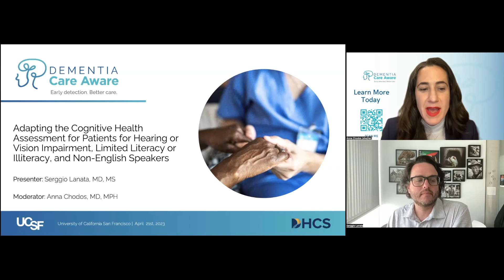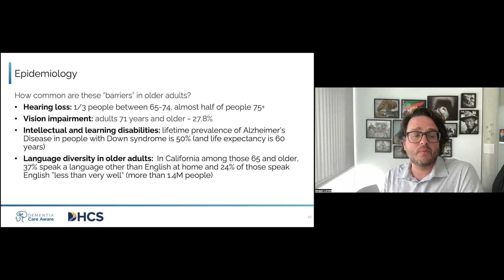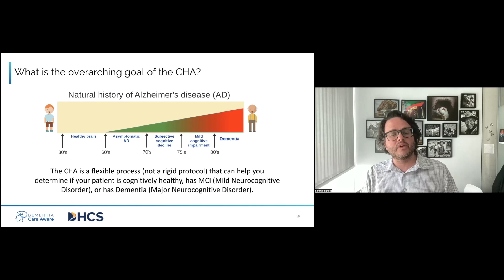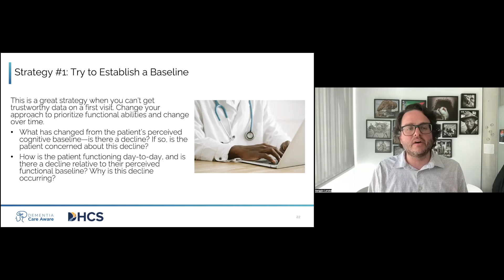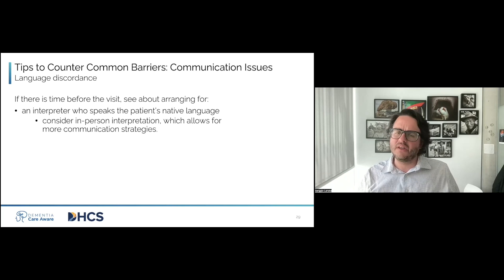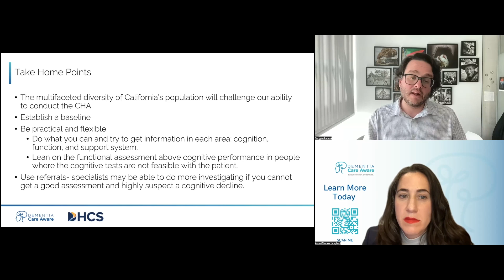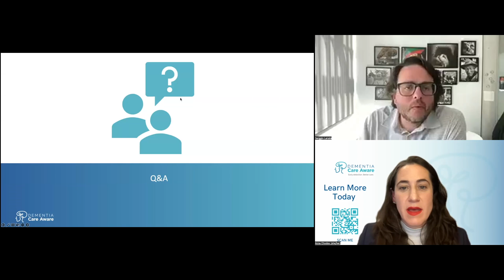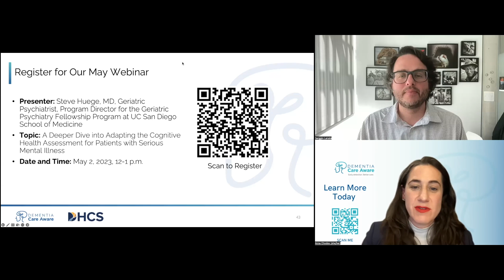Adapting the CHA for Hearing/Vision Impairment, Limited Literacy, and Non-English Speakers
On April 21, 2023, from 2 to 3 pm, Dementia Care Aware hosted a webinar, "Adapting the Cognitive Health Assessment for Hearing/Vision Impairment, Limited Literacy/Illiteracy, and Non-English Speakers," in continuation of the program webinar series.

Please enjoy a presentation from Serggio Lanata, MD, MS, Associate Professor of Clinical Neurology at the University of California, San Francisco, and Director of the UCSF Memory and Aging Center Community Outreach Program. He speaks about adapting the cognitive health assessment for those with hearing and/or vision impairment and limited literacy, and for non-English speakers.

To continue your Dementia Care Aware learning, sign up to take the cognitive health assessment training today